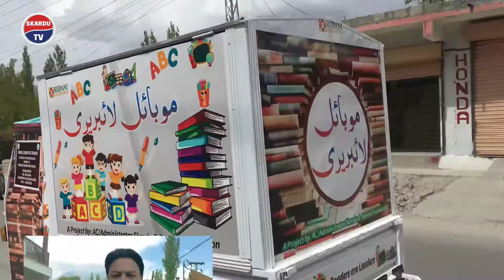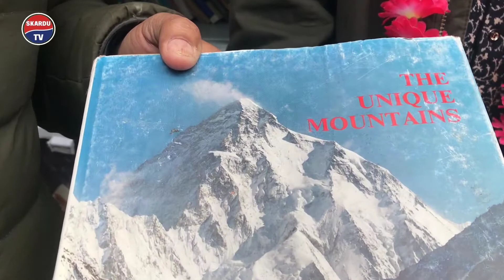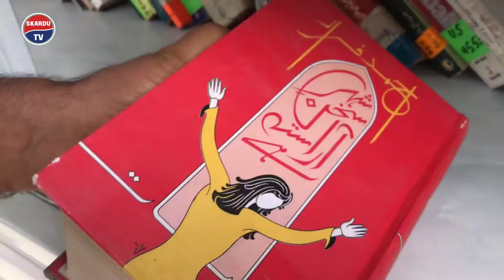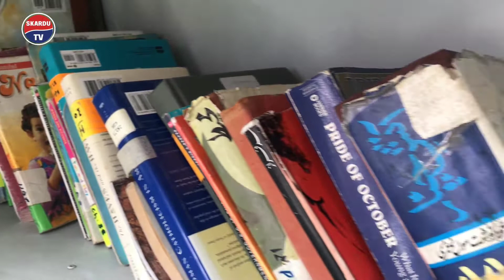چلتی پھرتی لائبریری کی پذیرائی | لوگ کتابیں گفٹ کرنے لگے | 2022